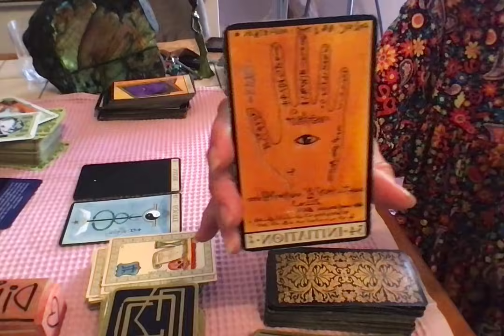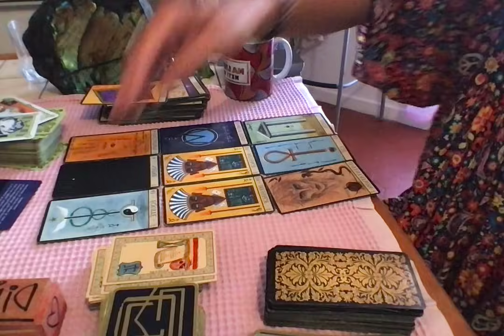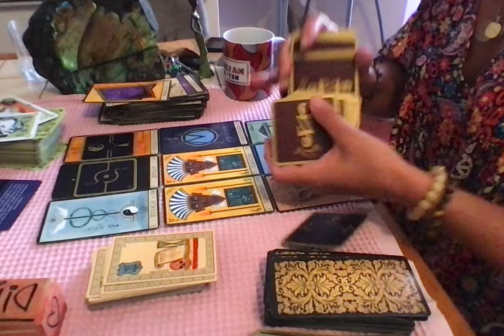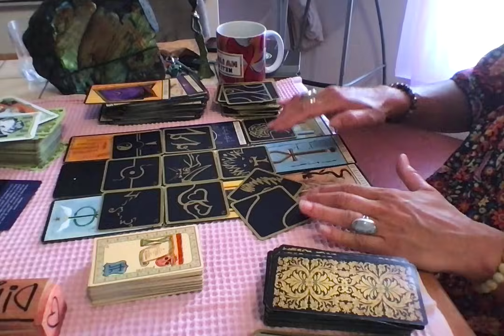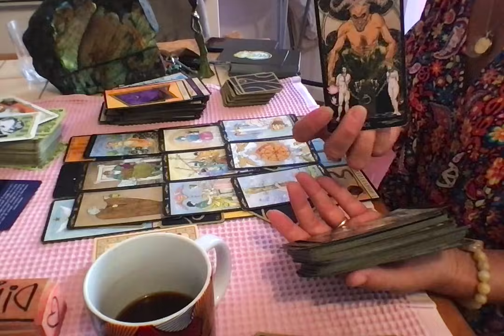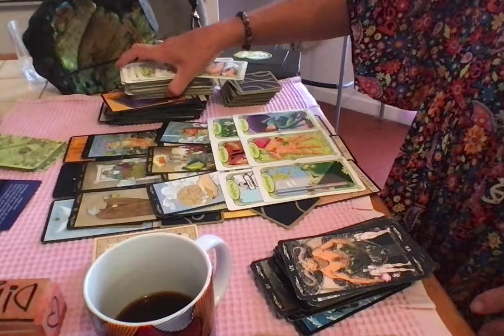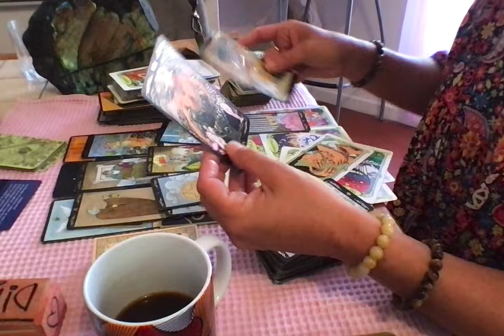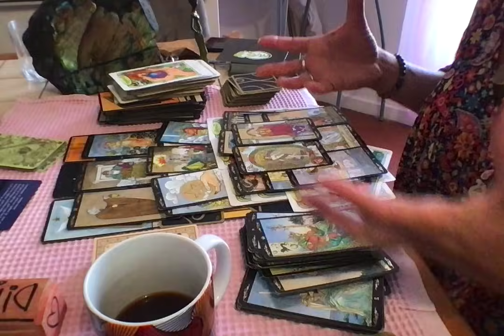C'EST QUOI VOTRE ESSENTIEL? 4e Dimension, 5e dimension- Foi et Amour, le passage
Bisous
Didi M